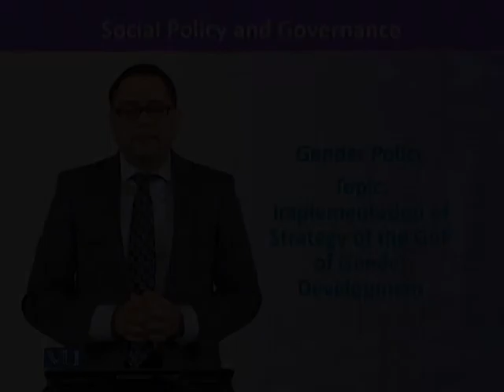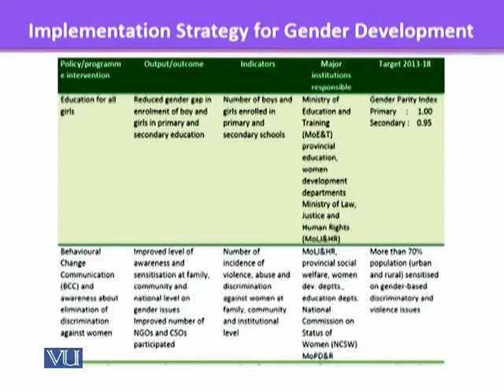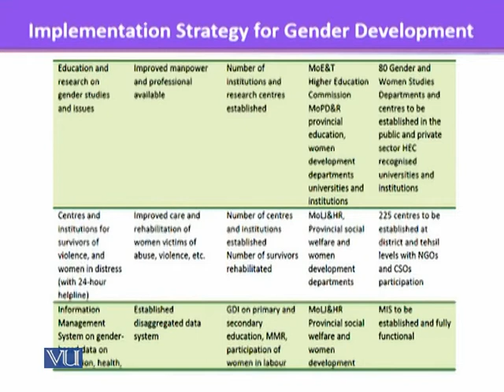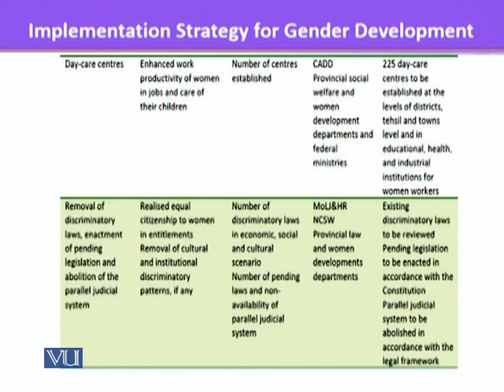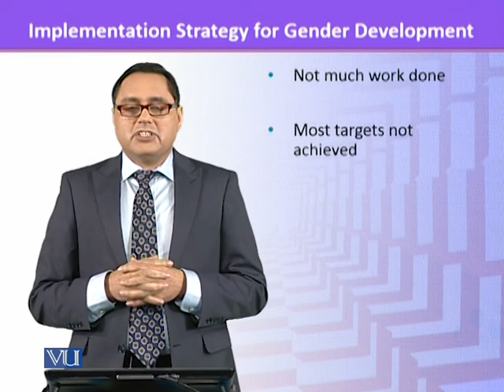SOC601_Topic187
By Dr. Ali Saleem